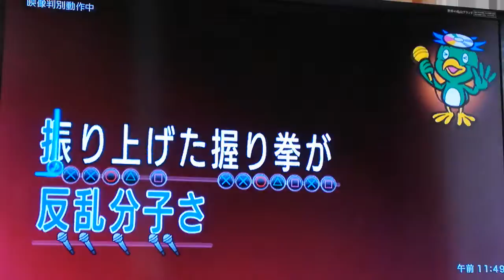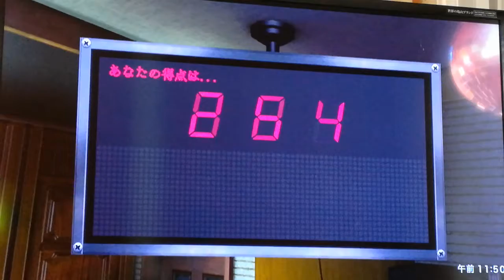龍が如く0🐲📺➰🎮🤜🤛🎤 カラオケ😆🎶🎵 JUDGEMENT-審判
今日はとことん付き合うぜ！。